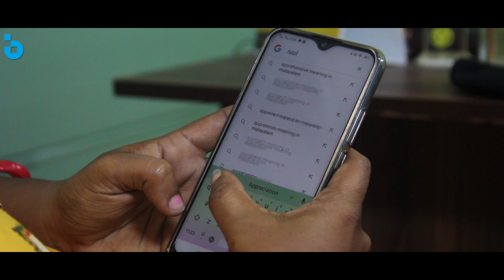വല്ലാത്ത ഫീലിംഗ് ആണ് ഈ വേർഡ് 😥 | APPREHENSIVE | SMART WORD | OMNIBUS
Omnibus school focusing on 21st century of education rather than the traditional system.We are  breaking all the mysteries of learning.The vision of OB is to sustain the memory life long.Brain always love visual learning.so we are providing visually connected learning method using interesting tricks and tips

IF YOU NEED ANY HELP ON THE TOPICS YOU CAN CONTACT TO: 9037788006 Whatsapp